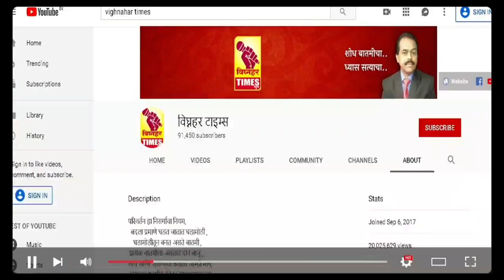चंद्रकांत दादा काही म्हणो एकनाथ शिंदे यांना मुख्यमंत्री हाय कमांडणे केले।शिवसेनेचे चिन्ह गोठू शकते।